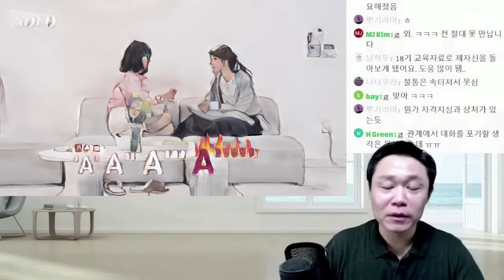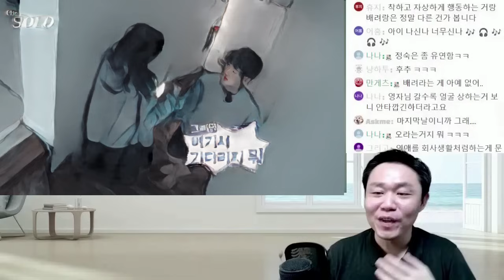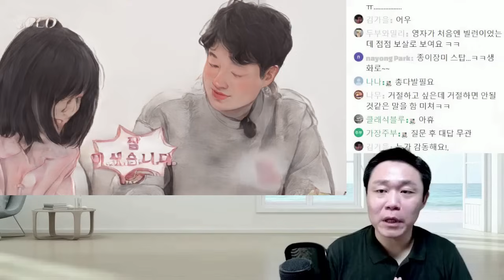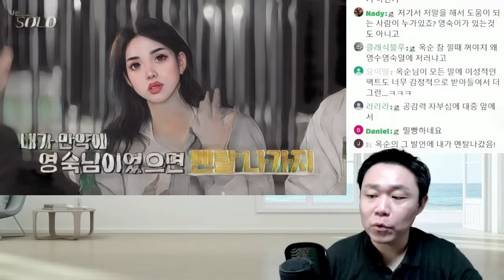광수는 어떤 마음으로 영자를 기다렸을까? & 옥순의 좁은 시야와 정의감의 콜라보 | 심리대화 LBC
[상담]
1) 개인상담 예약

1) 화술 : 일상 커뮤니케이션, 인간관계,
2) 심리 : 타인의 심리 파악, 자기 마음 다스리기
3) 상담 : 가족, 일상 및 연애고민 부터 면접이나 직장에서 고민
4) 최면 : 수면유도, 쾌감 등
5) 기타 특강 : 인생경영과 통계, 논문 작성하기, 직무교육과정 등 전문적인 과정

- 마음 설계의 힘 : 자신을 돌아보고 스스로 우울함 등 부정적인 감정을 이겨내도록 해주는 책
- 스몰토크 : 공학적인 기법을 대화에 적용한 스몰토크 배우기
- 마음을 훔치는 대화법 : 대화법의 모든 것